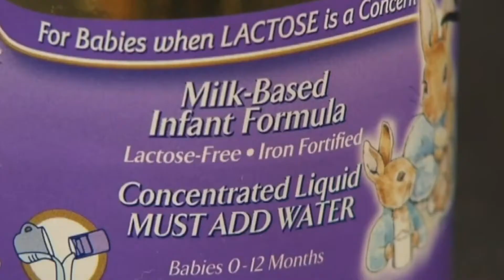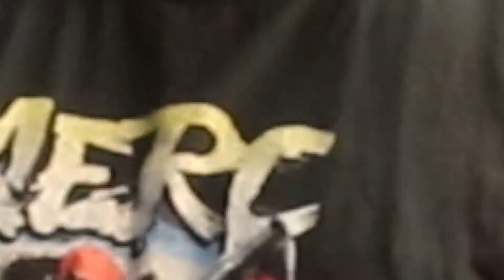Powder Juggs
INTRODUCING POWDER JUGGS!